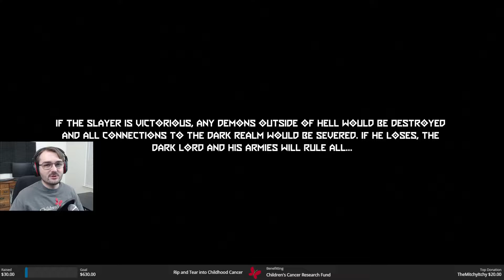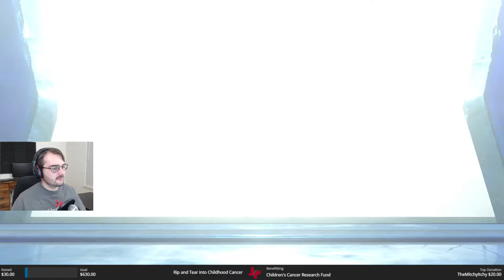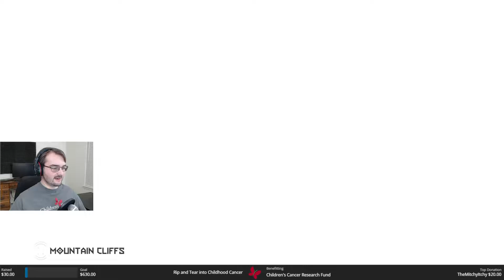FIGHTING CHILDREN'S CANCER ON NIGHTMARE DIFFICULTY | DOOM Eternal: The Ancient Gods 2 - Part 1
There are some fun new demons in this DLC!